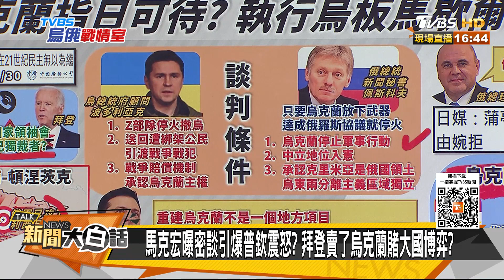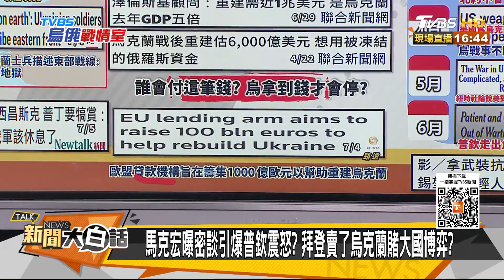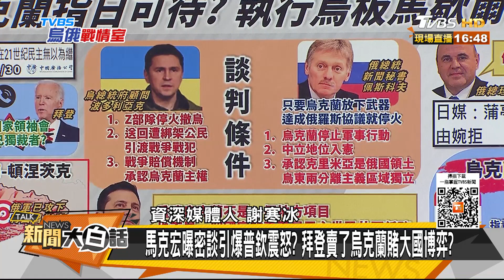馬克宏曝密談引爆普欽震怒？拜登賣了烏克蘭賭大國博弈？ 新聞大白話 20220705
主持人：韋家齊
本集來賓：謝寒冰、羅友志、湯紹成